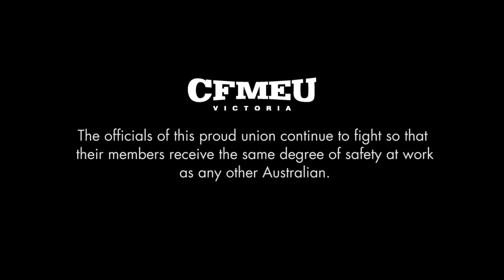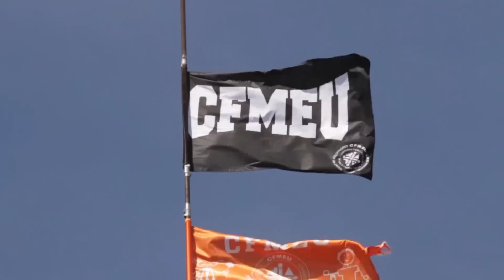Trailer: Grocon - A Dispute About Safety